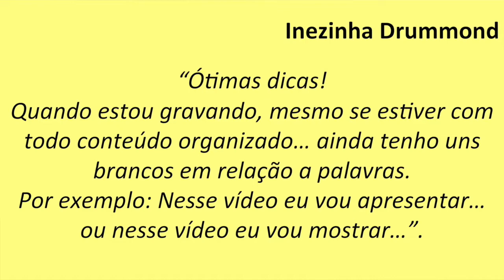Como não ter BRANCOS ao FALAR EM PÚBLICO? / Parte 192 de 365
Toda terça-feira é dia do quadro GiResponde e hoje e o tema é como não ter brancos ao falar em público e também, como não ter brancos ao gravar vídeos.
Quero destacar que as dicas estão embasadas cientificamente pela psicologia comportamental e pela psicologia cognitiva.
Confira e deixe seus comentários!

Apresentar-se em público é mais do que um negócio, é uma oportunidade de gerar impacto. E essa habilidade não é exclusiva de palestrantes profissionais... Qualquer pessoa pode se comunicar de forma extraordinária!

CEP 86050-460